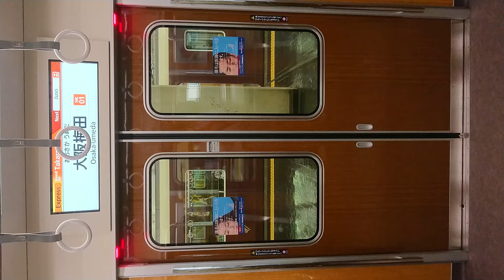阪急電車 宝塚線 扉 閉 大阪梅田駅